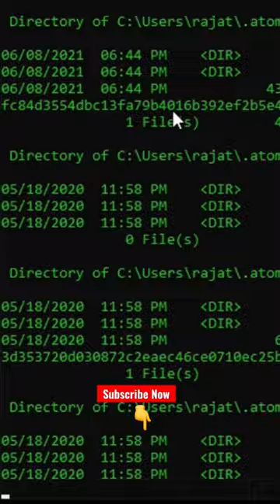How to look like a hacker | change cmd color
How to change command prompt color

cmd color change, cmd hack, emd hacker, hacker cmd, how to change cmd color, how to change termux text color, look like a hacker in cmd